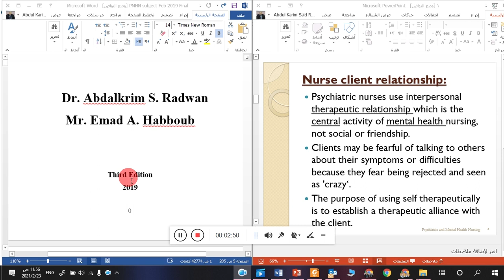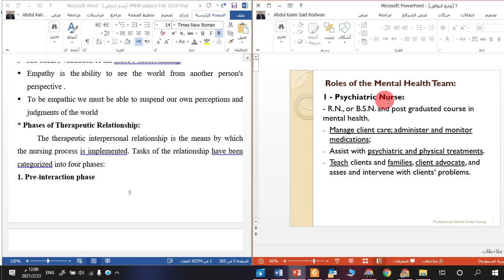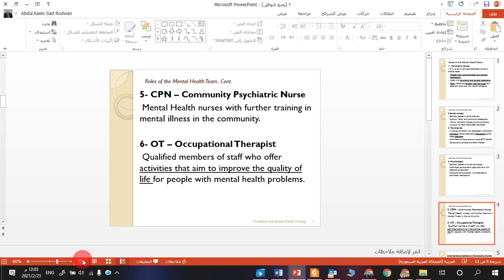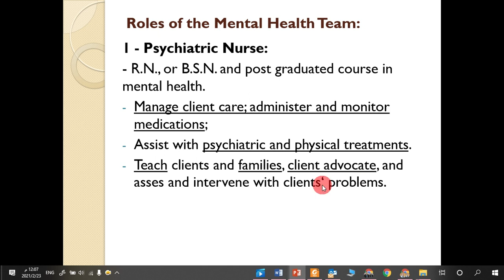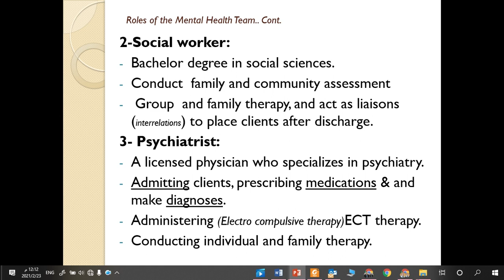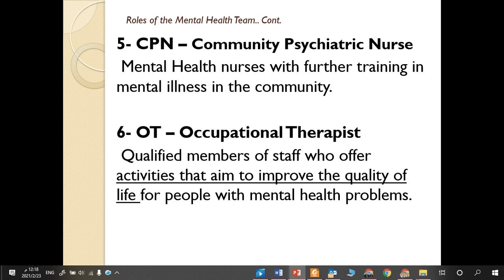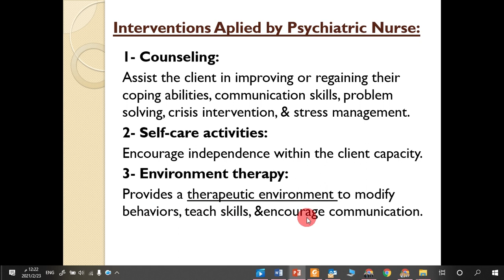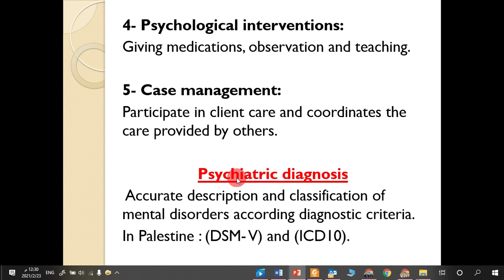04 - L4 PMHN Roles of the Mental Health Team